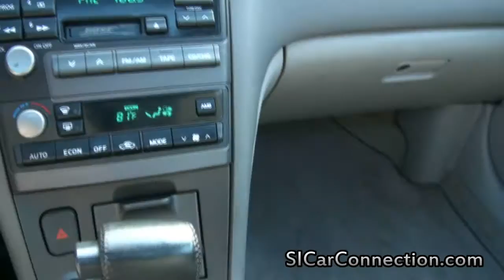2001 Nissan Maxima SE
Car Connection of Staten Island Quality Cars with Deep Discounts